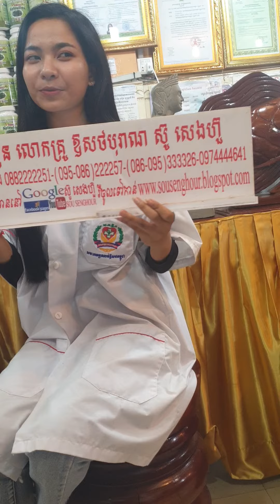សុខភាព , ធម្មជាតិ, សម្រស់, បៃតង , សារ៉ាយសមុទ្រ , ទ្រទ្រង់ភ្នំ ព្រះអតមះ , ទឹកញរទិព្វ , noni juice,